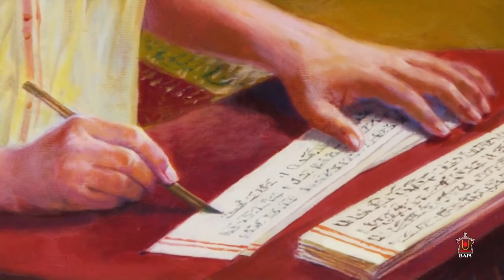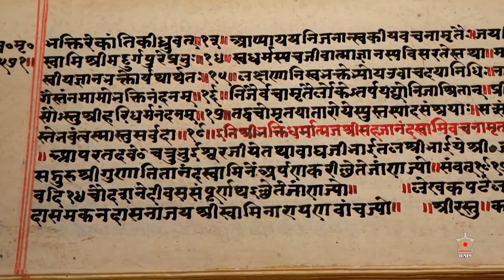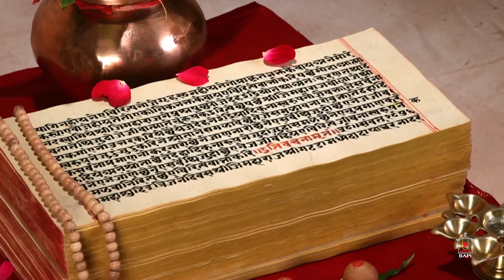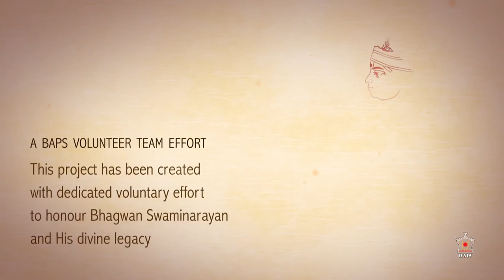Bhagwan Swaminarayan divine life part 4